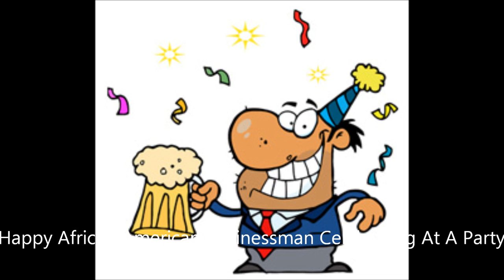Senzy senzus Co jste hasiči co jste dělali?